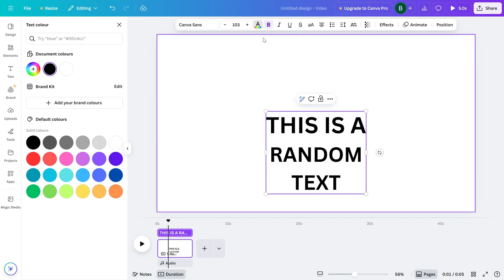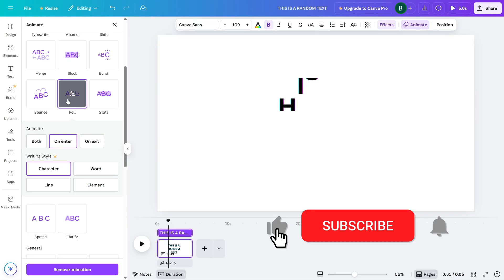How to Add and Customize Text in Canva Video Editor - Lesson 04 Canva Video Editor Tutorial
Want to make your videos more engaging with text overlays? In this tutorial, you'll learn how to add and fully customize text in Canva—including fonts, colors, animations, and more—to give your video a professional touch.

Steps to Add and Customize Text in Canva:
Open your video project in Canva.
Click on the Text tab in the left sidebar.
Choose a Heading, Subheading, or Body Text, or select from pre-made text styles.
Drag and drop the text onto your video canvas.
Double-click the text box to type your message.

Use the top toolbar to:
Change the font, size, and color
Adjust alignment, spacing, and transparency
Add effects like shadow, lift, or background

To animate the text:
Click on the text box
Select Animate from the top menu
Choose from text animations like Fade, Pop, or Typewriter